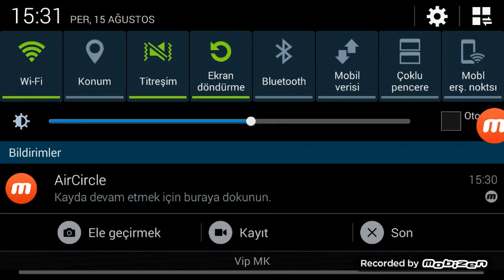Pubg mobile videom